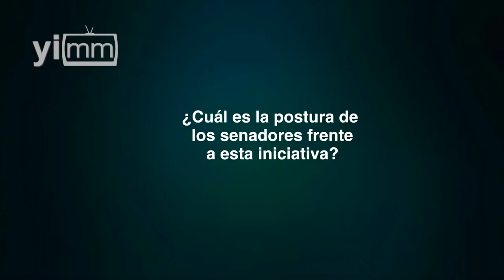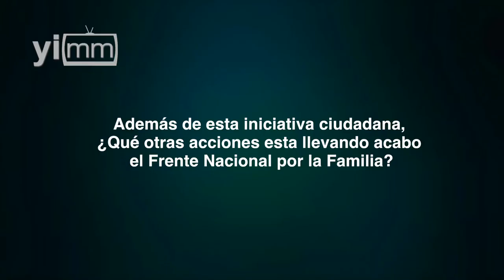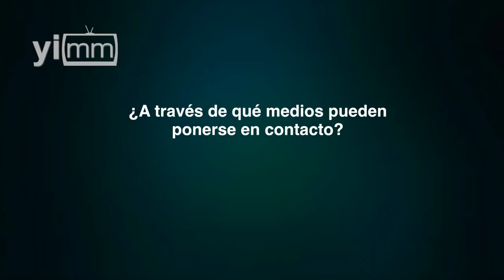¡Ésta no es una ley más, es por la Familia!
Fernando Guzmán invita a la Marcha Nacional por la Familia el 24 de septiembre, para pedir a legisladores votar a favor de las familias de México.